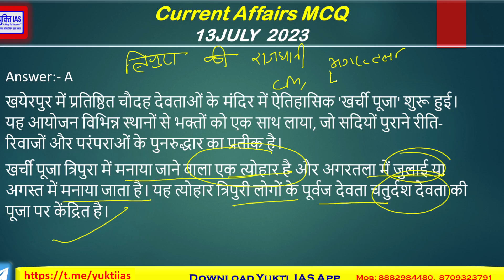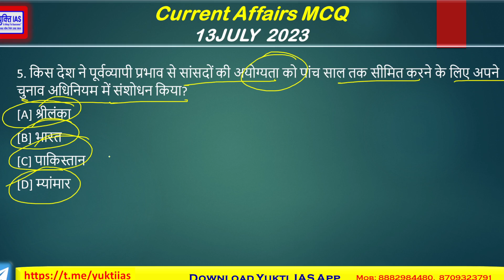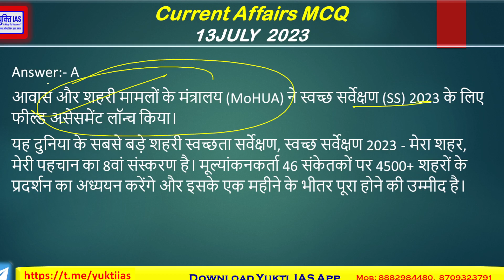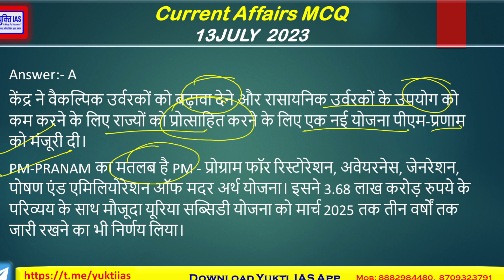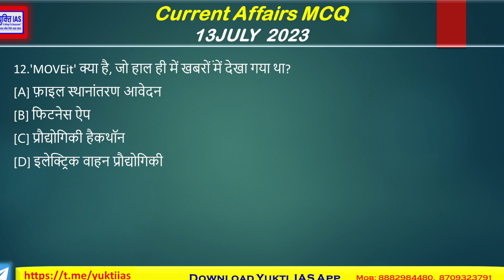13 JULY 2023 ।। Daily Current Affairs ।। MCQ @YuktiIAS